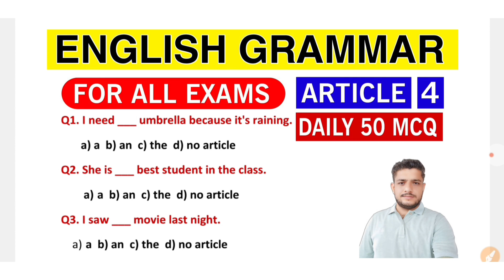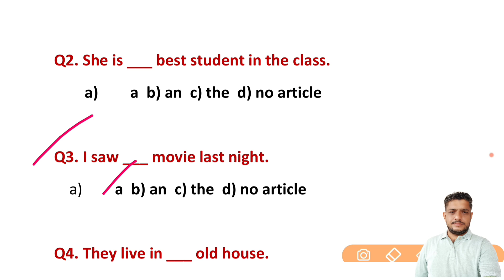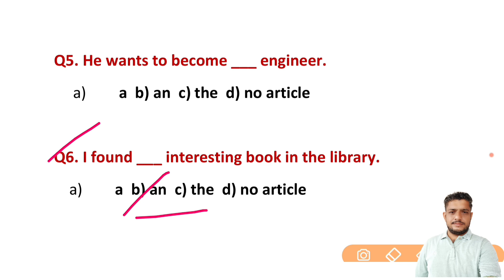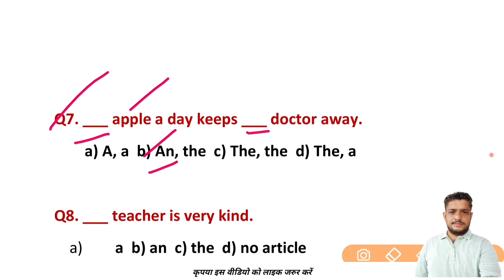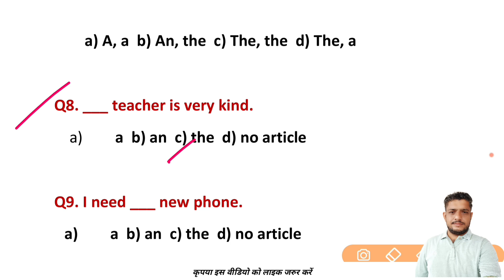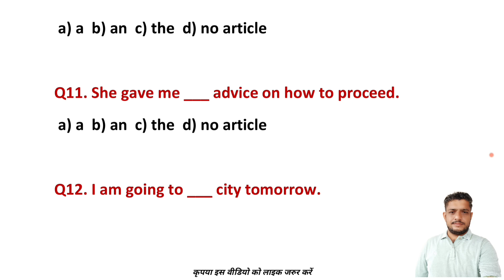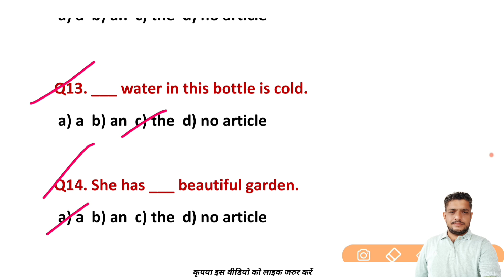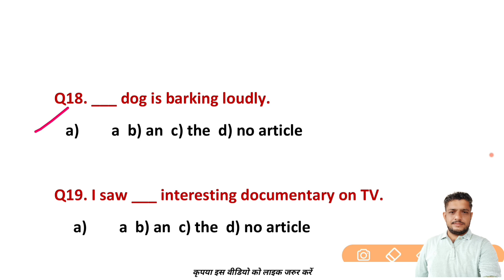English Grammar Article MCQ Question Practice Set 4 | Article A An The Excercise For Class Exam